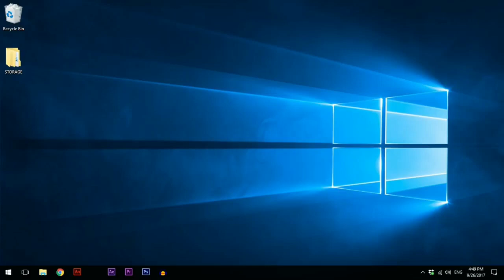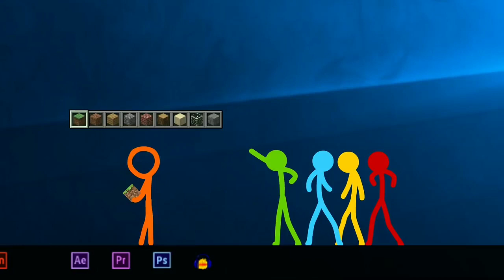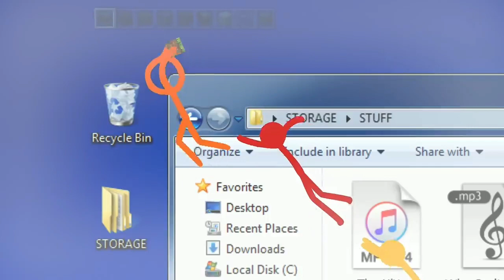The Rediscovery - Animation vs. Minecraft Shorts but I voiced over it Ep 1 credits